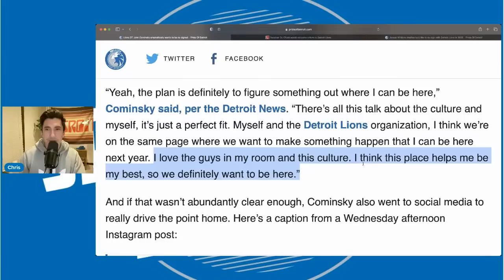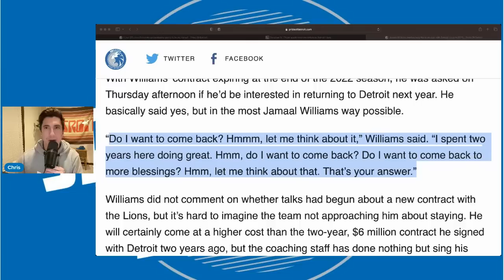The Detroit Lions Got Huge News For Offseason Momentum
The Detroit Lions Got Huge News For Offseason Momentum. The detroit lions have a ton of momentum heading into the 2023 season. The detroit lions will draft well but they will have more success than ever attracting and retaining free agents. The detroit lions hope for a huge 2023 season.